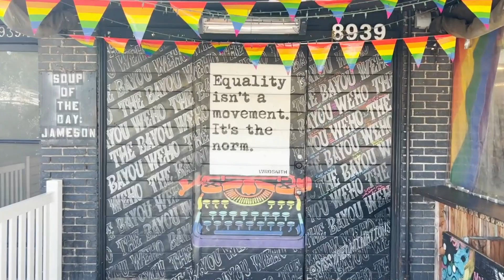LA 4th of July 2022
Hi! So this past 4th of July weekend I took a solo trip to Los Angeles! I wanted to see if I could see myself living out there. Honestly I can! It is such a nice place to live. Come along with me on the journey and let me know some cool spots in LA to check out!

As always, I am here to connect with you.